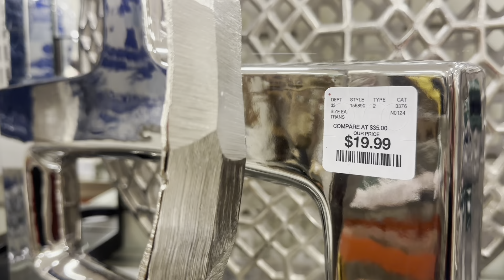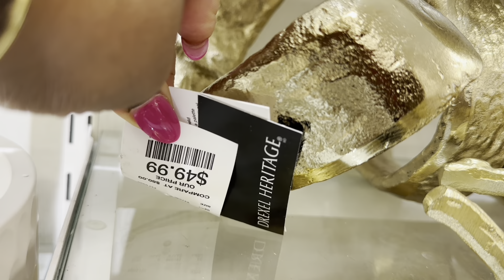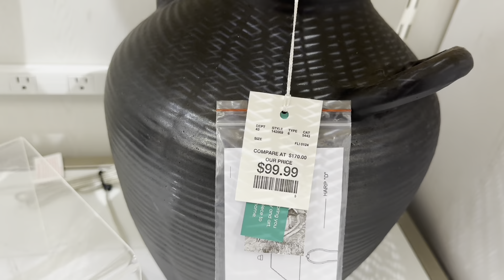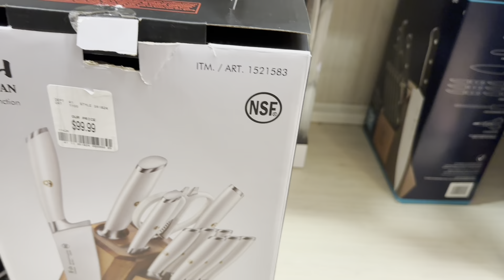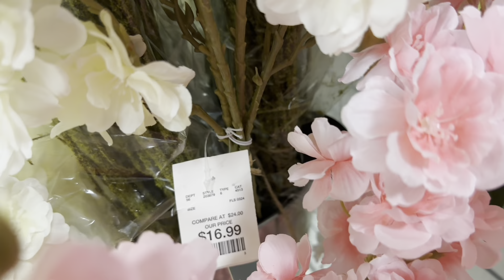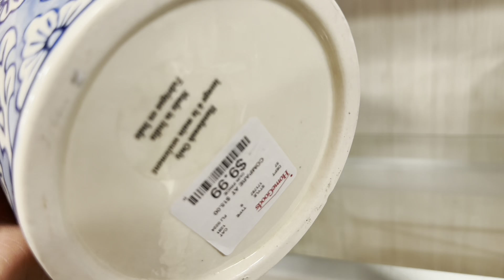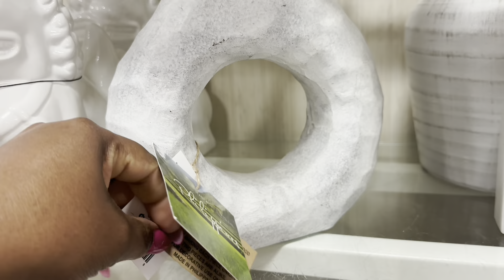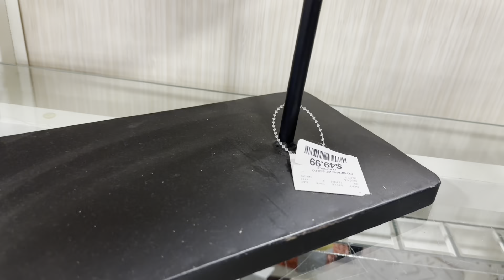SUNDAY RECAP: HOME GOODS DECOR | STORE WALKTHROUGHS COMPILATION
Hey guys welcome to my channel and for today’s video I’ll be sharing my last coupleof Christmas shopping escapades at tjmaxx homegoodsshopwithme marshalls come browsewithme for a christmas2023 where we'll be viewing rugs hope you guys enjoy and dont forget to LIKE SHARE DEFINITELY SUBSCRIBE & LEAVE ME A COMMENT THANKS FOR WATCHING 💕❤️💕